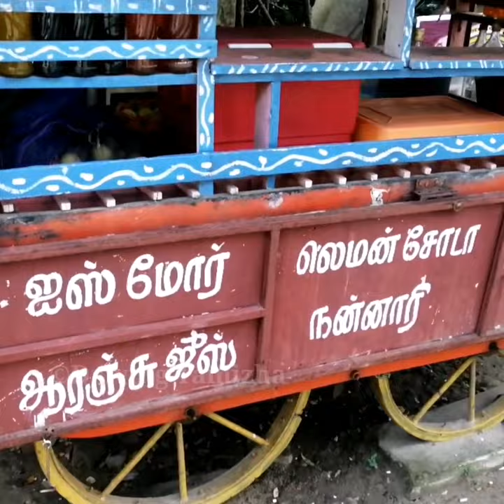soda making video in tamil